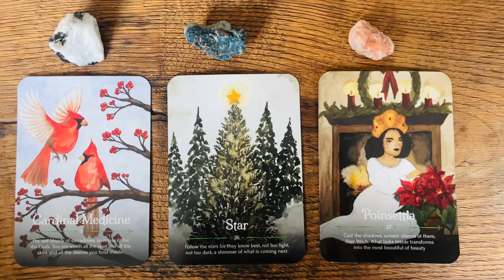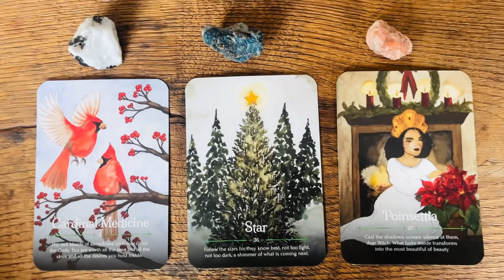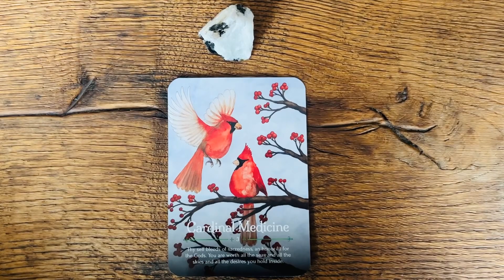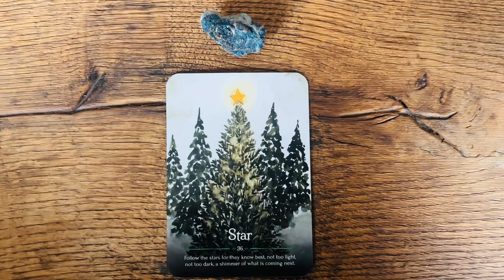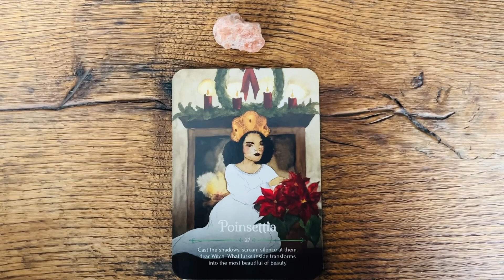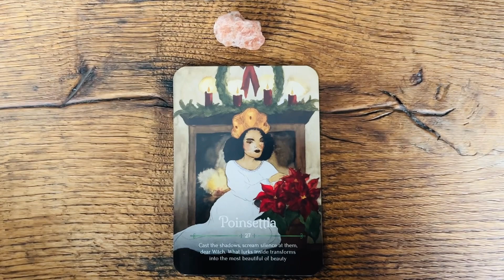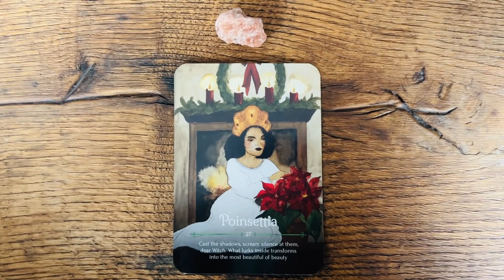✨ Wybierz kartę ✨ Przekaz na Grudzień ❄️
Wybierz kartę ✨
Przekaz na Grudzień ❄️

Zapraszam również w moja dalsza przestrzeń 🫶